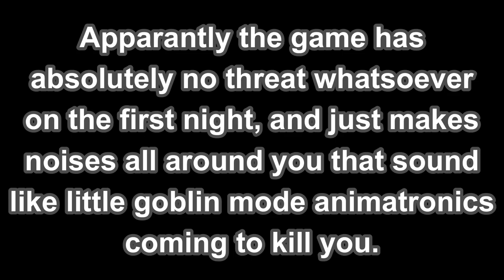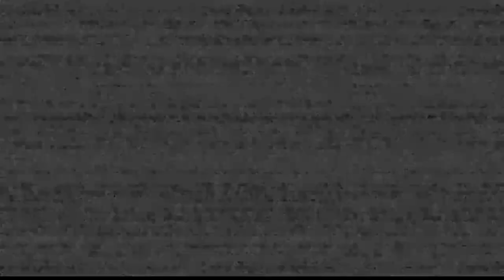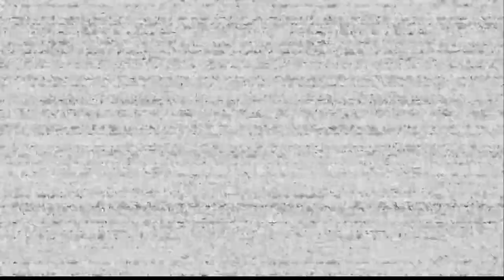FNAF VR But There are Critters Coming for my Skin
It has been a while since I posted anything, so I decided jumping back into trauma was a great idea to get myself back into the swing of things. I finally went back to finish what I started, and gave myself a few more nightmares along way the way. With that said, enjoy the video.